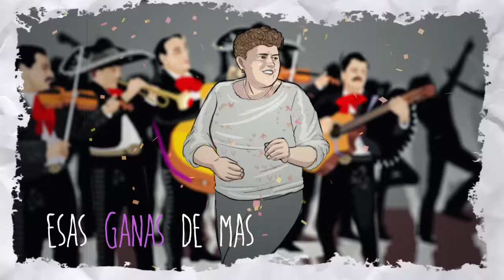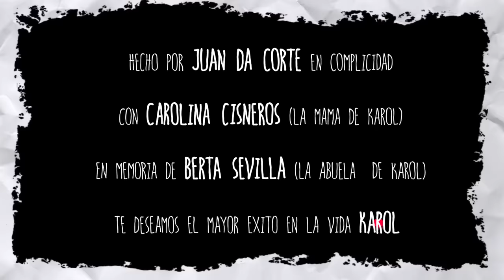Karol Sevilla I Pensandote I Lyric Video